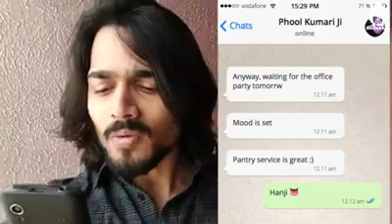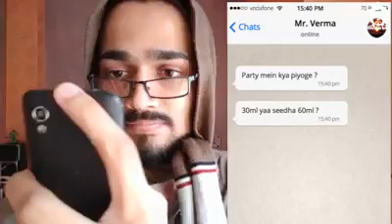Bb Ki Vine Pati Patni Aur Wo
I would greatly appreciate if you could take a moment to check out my exciting new YouTube Channel